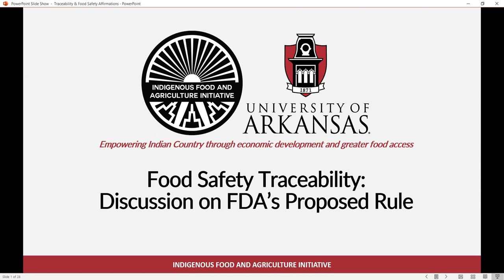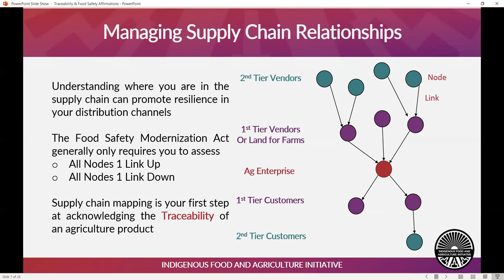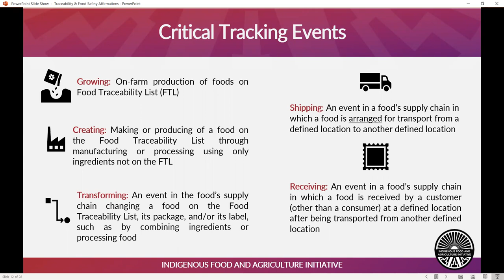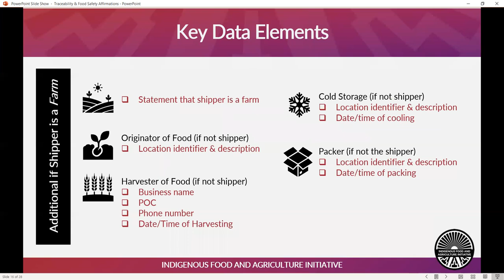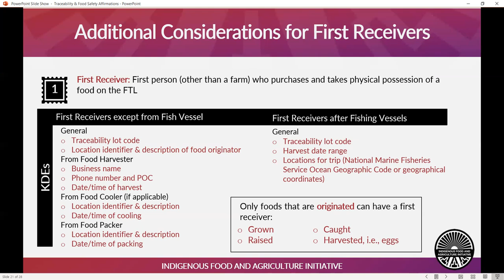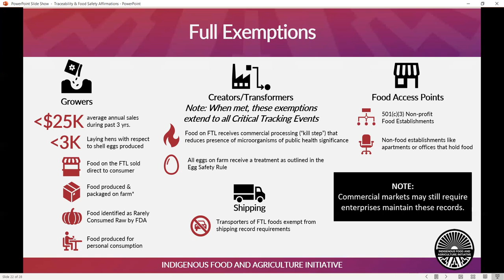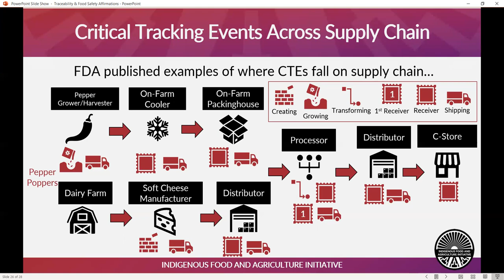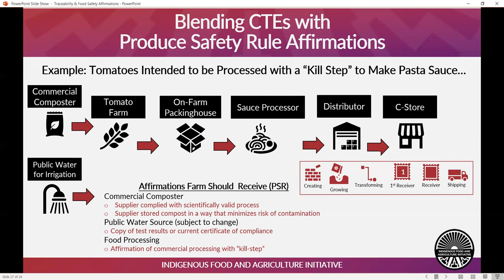Food Safety Traceability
Empowering Tribes through Tribal Sovereignty (EATS) Academy

This resources covers food safety traceability and discussion of FDA Proposed Rule on requirements across the food supply chain, targeted for beginning farmers and ranchers and other agriculture enterprises working to support food access in their markets and communities.